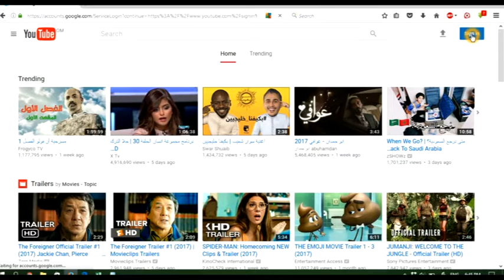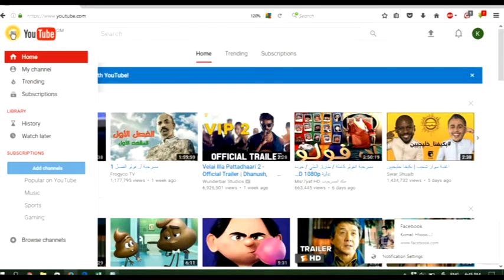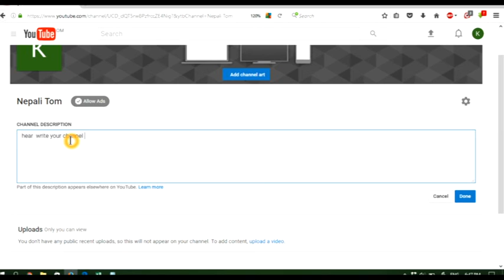How to create your own YouTube channel?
Also watch  below mentioned vedio
1 (How to record in Adobe Audition 1.5 )